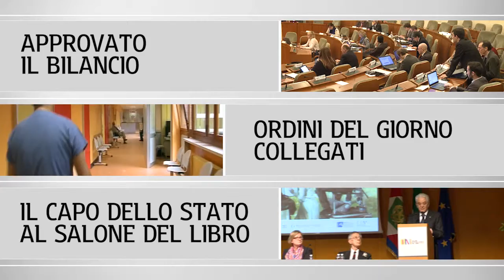CrpTv n.16 del 15 Maggio 2015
Approvato il bilancio
Ordini del giorno collegati
Il Capo dello Stato al Salone del Libro

Nella seduta del 12 maggio il Consiglio regionale ha approvato a maggioranza il bilancio 2015 e il pluriennale 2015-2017 della Regione. Sono stati votati e approvati anche 25 atti di indirizzo. In chiusura di seduta, è stata approvata una mozione per il mantenimento del laboratorio di emodinamica di Moncalieri.

PRIMO PIANO

01) Approvato il bilancio
Piano di alienazioni e valorizzazione del patrimonio immobiliare, sblocco dei Fondi europei,  riordino dei conti con il pagamento dei debiti pregressi. Sono questi i cardini della legge di bilancio approvata a maggioranza dal Consiglio regionale nella seduta del 12 maggio. Il disavanzo finanziario presunto 2014 risulta di 328 milioni di euro e viene riassorbito nel triennio 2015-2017.

02) Ordini del giorno collegati
In chiusura del dibattito sul bilancio, sono stati discussi e votati diversi atti di indirizzo, sia di maggioranza che di opposizione. L’Assemblea ne ha approvati 25, con impegni che riguardano: il diritto allo studio e la libera scelta educativa; la cooperazione internazionale; la tutela della salute e l’edilizia sanitaria; l’informatizzazione; le politiche sociali, il microcredito; l’imprenditoria, l’artigianato e la promozione delle piccole e medie imprese; i trasporti e il turismo.

03) Il Capo dello Stato al Salone del Libro
Il presidente della Repubblica Sergio Mattarella, insieme alle istituzioni regionali e cittadine, ha inaugurato la 28° edizione del Salone del Libro. Anche quest’anno il Consiglio regionale è presente alla manifestazione, a Torino Lingotto da giovedì 14 a lunedì 18 maggio, nello stand del Padiglione 1, denominato Arena Piemonte. Nel programma, presentazione di libri, incontri con le scuole, proiezioni di filmati e illustrazione delle attività delle Consulte e dei Comitati dell’Assemblea.